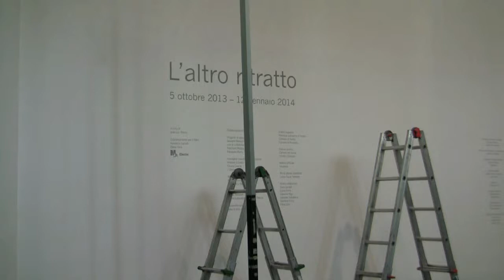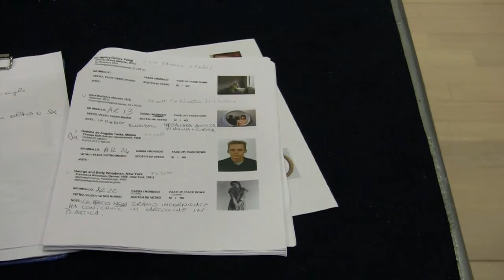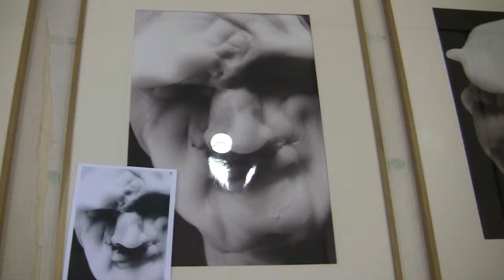Mart - L'altro ritratto - behind the scenes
Our staff at work for the "L'altro ritratto/ The Other Portrait" exhibition at the Mart Rovereto
from 5 October 2013 to 12 January 2014
More information about the exhibition: